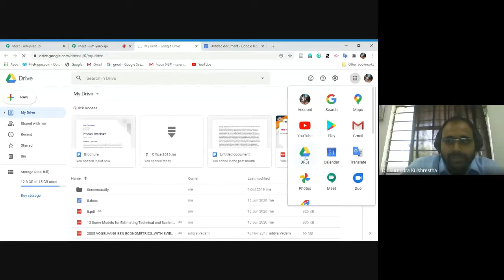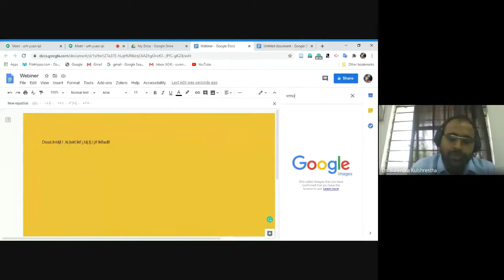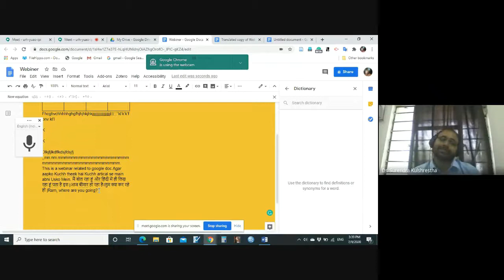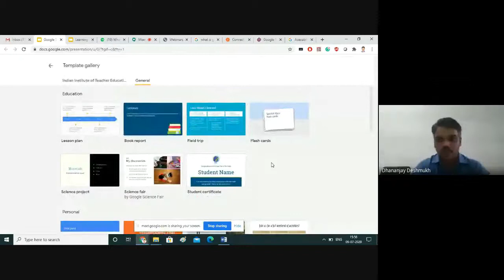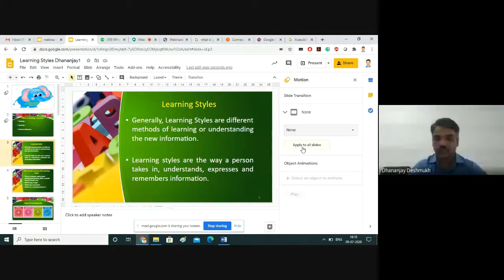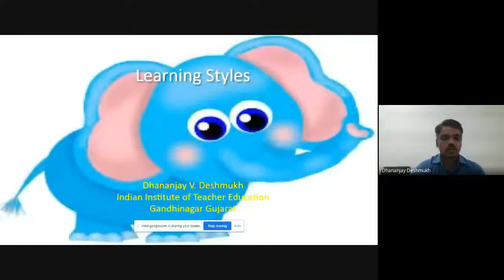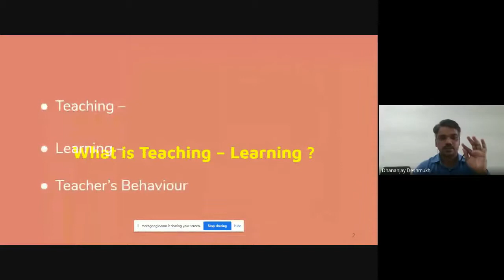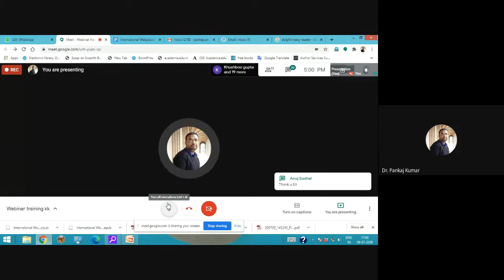Webinar on Using Documents & Presentation Online.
NIEPVD organized a webinar on how to make and use documents & presentation online.